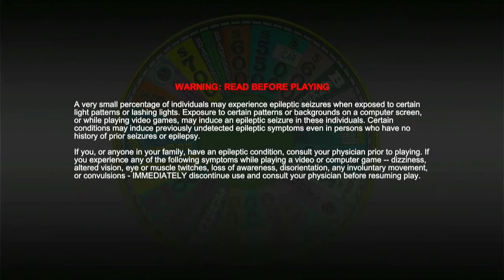Wheel of Fortune Nintendo Switch Episode 51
were Episode 51 of Wheel of Fortune on my Nintendo Switch. Karen Crowe in 1-day grand total is $55,320. Let's have a contestant are Karen Crowe, Mario and Sonica.